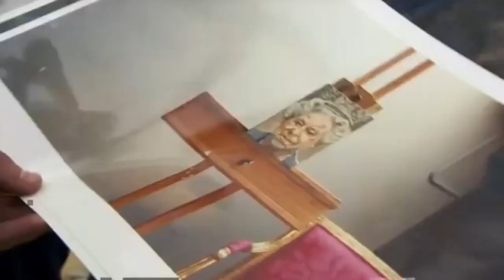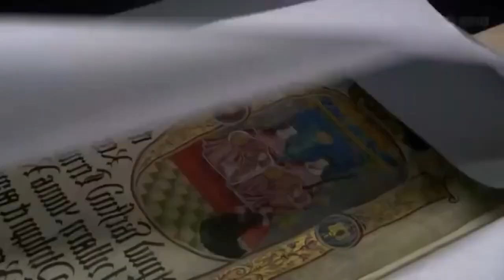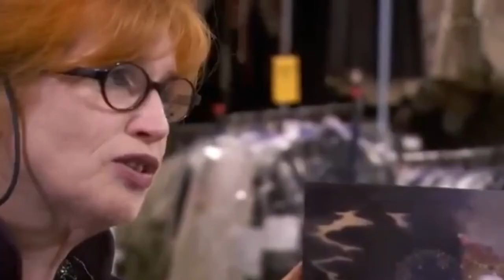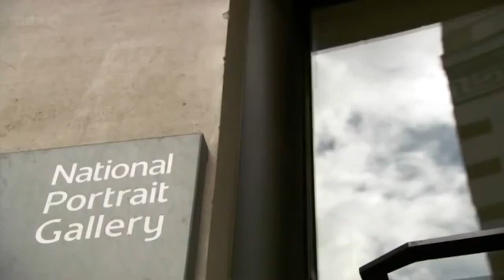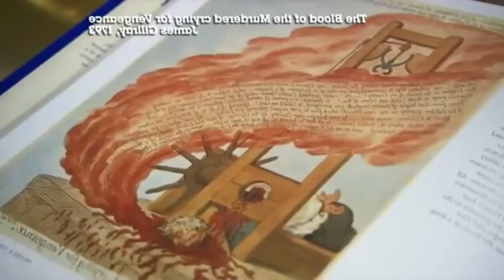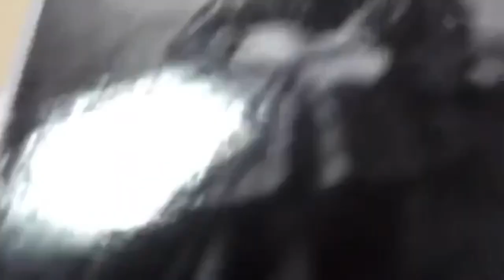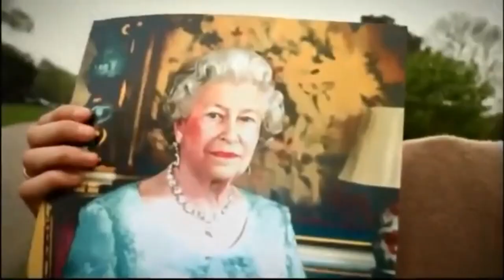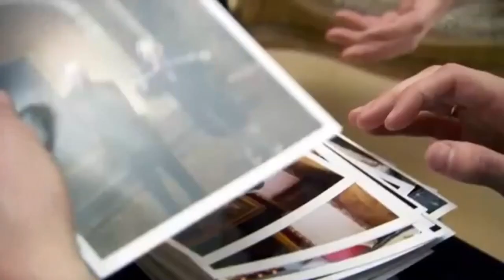How To Paint A Queen A Culture Show Special-ROYAL TV Series